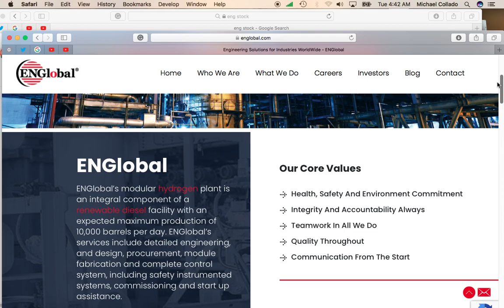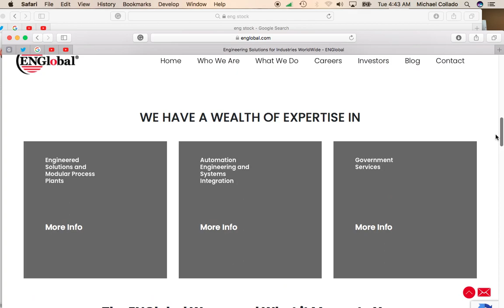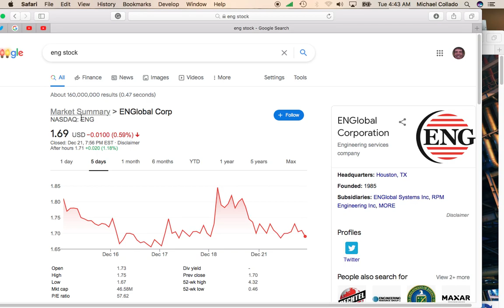Is Sub $2 Stock ENGlobal Corp a Good Investment?